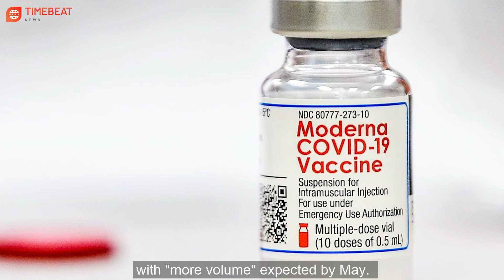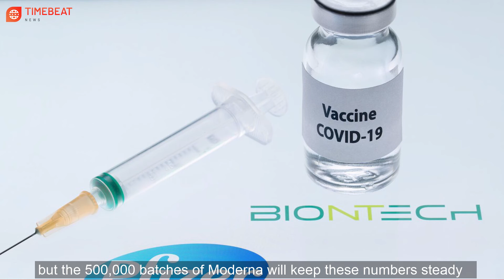Breaking News 08 Apr, 21 | Moderna Covid vaccine of the UK will be rolled out first today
Breaking News 08 April 2021 | Moderna Covid vaccine of the UK will be rolled out first today |

Here are our breaking news TODAY:
1. The Biden Administration will not require COVID-19 vaccine passports, White House says.
2. Moderna Covid vaccine of the UK will be rolled out first today.